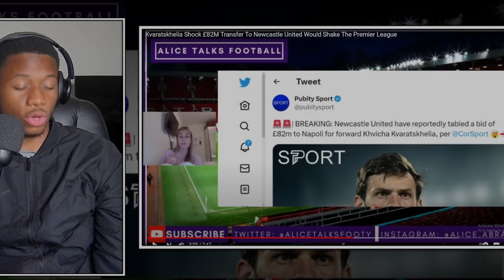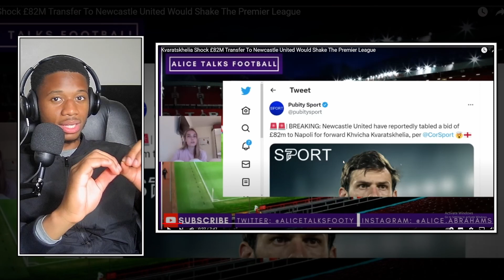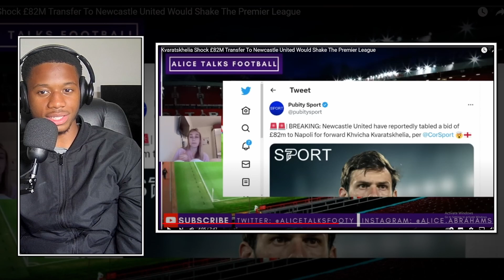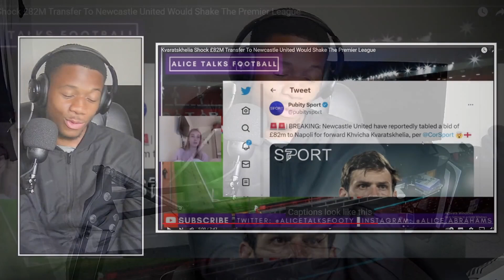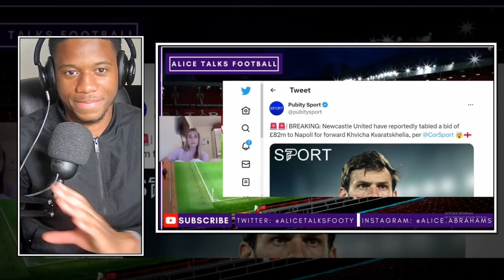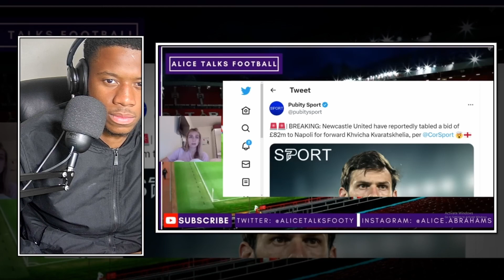REACTING TO KHVICHA KVARATSKHELIA TO NEWCASTLE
Lets have a look if KHVICHA KVARATSKHELIA is really going to join Newcastle!